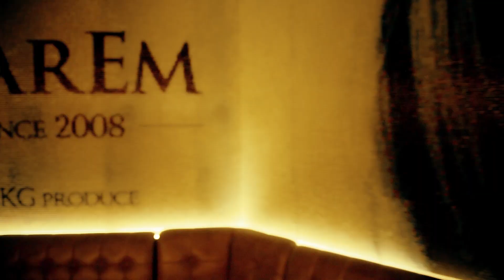HAREM ハーレム 歌舞伎町 ホストクラブ 店舗PV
▶︎HAREM  店舗情報はコチラ

ホストクラブ情報サイト スターガイズ